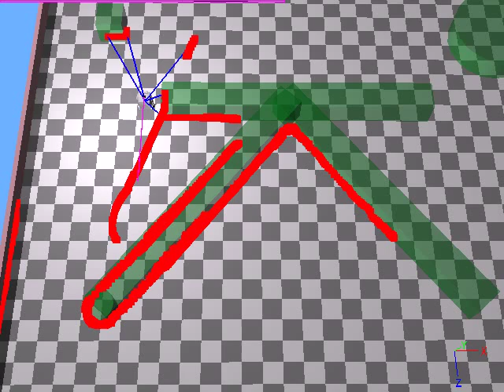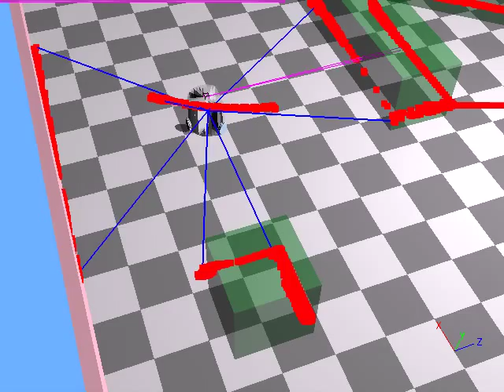tangent bug algorithm: avoiding concave obstacle